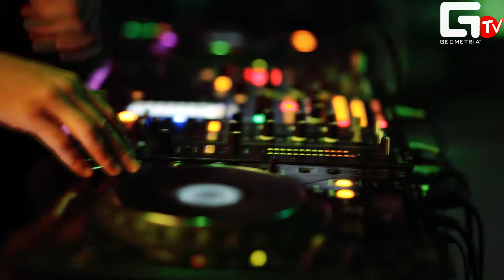GeometriaTV : НОЧЬ СТУДЕНТА : On Air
Special Guest : Tripple Two (222) USA and FRANCE Rap and RnB

GeometriaTV

GeometriaRU Saratov